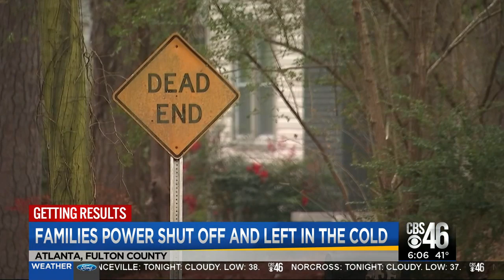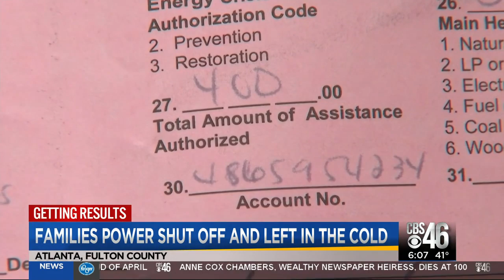Families claim Georgia Power left them in the dark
A single mother of seven says she is not the only one that was left in the cold and dark when Georgia Power cut her electricity.